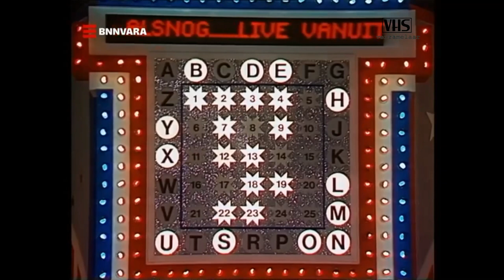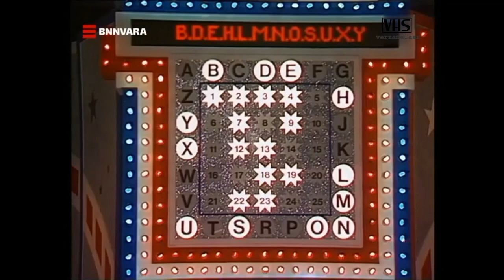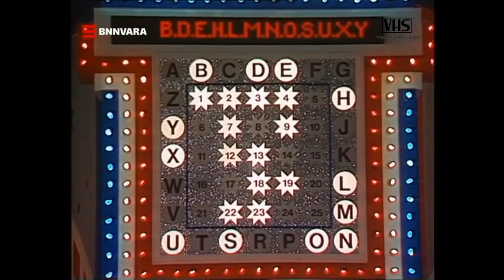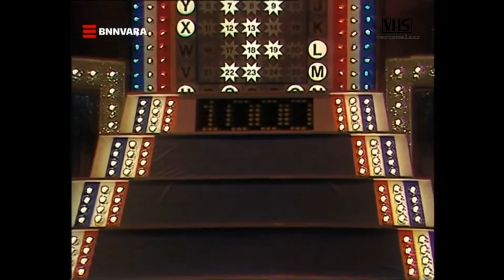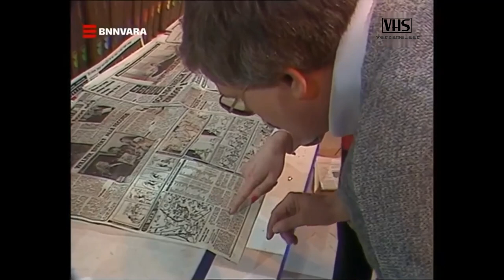Sterrenshow - Willem Ruis (VARA 05-01-1985)